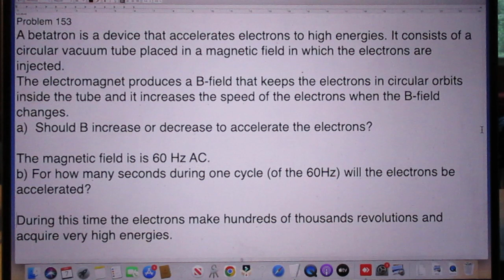Problem 153, Accelerate Electrons in a Betatron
Watch Lecture 13 of 8.02